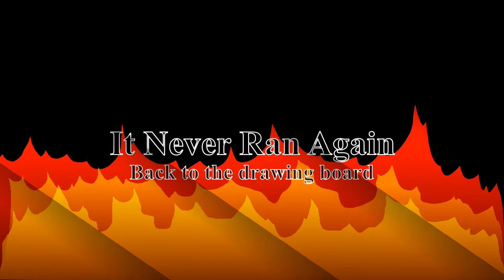KZ 440 Reveal and Baffle Drill Out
Please welcome my brand used 1981 Kawasaki KZ 440 LTD to the channel. In today's quick video, I tackle drilling out the exhaust baffles. I have a re-jetting kit on the way. The bike runs like crap, but I suppose that makes for great content. It will be back soon. Enjoy!